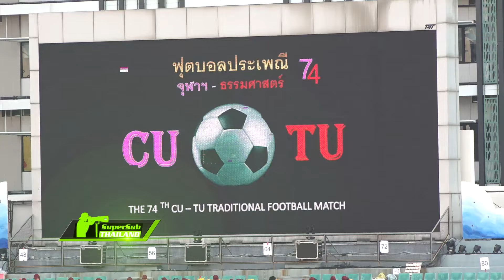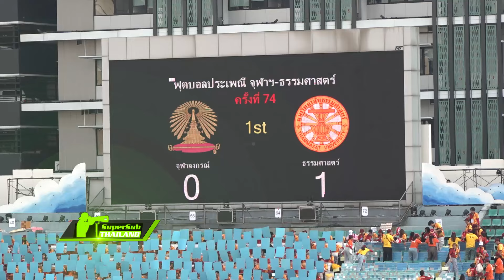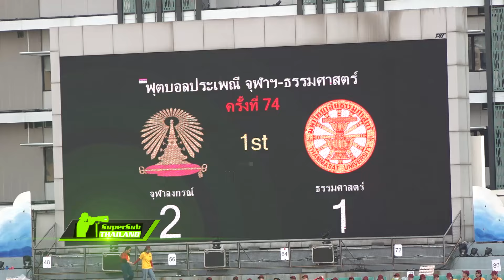Highlight : CU 2-1 TU #74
ไฮไลท์ ฟุตบอลประเพณี จุฬา - ธรรมศาสตร์ คร้ังที่ 74